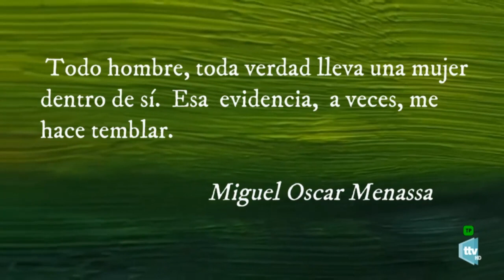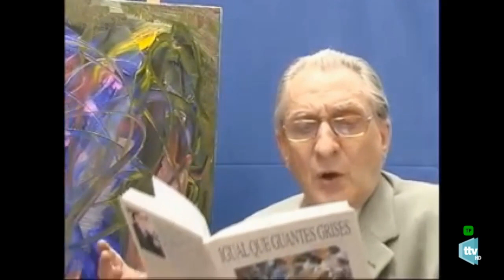POLÉMICA SEXUAL. TERCERA TEMPORADA PALABRAS PARA VIVIR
PALABRAS PARA VIVIR en su tercera temporada.Tu programa de Psicoanálisis preferido para la vida cotidiana. Temas actuales, amor, humor, trabajo, salud, bienestar, pareja, familia...También píldoras vitales, Horizonte, consejos del médico, poesía y mucho más.
te espero todos los lunes a las 22:30 hrs en Torremolinos TV